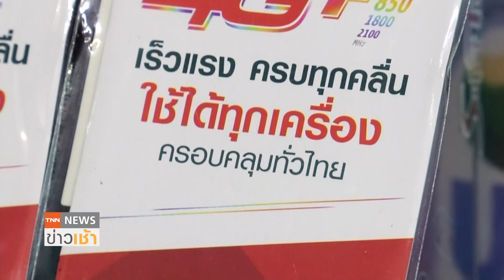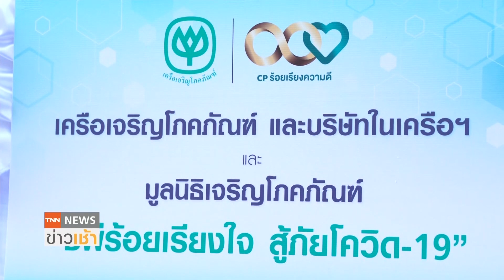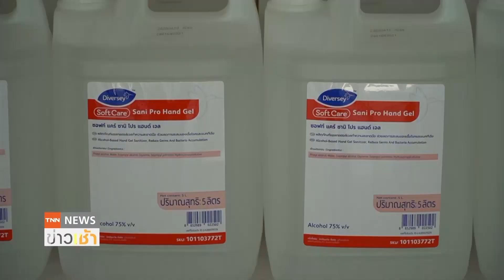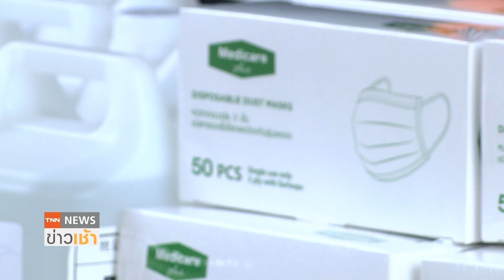กลุ่มทรู หนุนภารกิจหมอพร้อม ติดตั้ง IoTจัดเก็บวัคซีน l TNN News ข่าวเช้า วันพฤหัสบดีที่ 20 พ.ค. 2564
กลุ่มทรู หนุนภารกิจหมอพร้อม ติดตั้ง IoTจัดเก็บวัคซีน l TNN News ข่าวเช้า วันพฤหัสบดีที่ 20 พฤษภาคม 2564